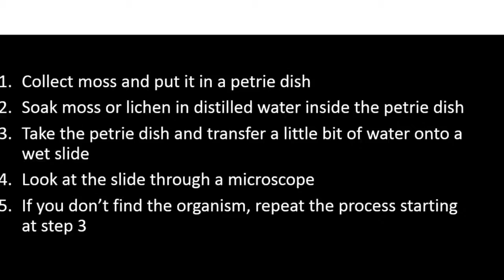The Elusive Water Bear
Thank you to everyone that helped:
Simi: organizer
Jared: recorder
Jesse: Presenter
Austin: Researcher